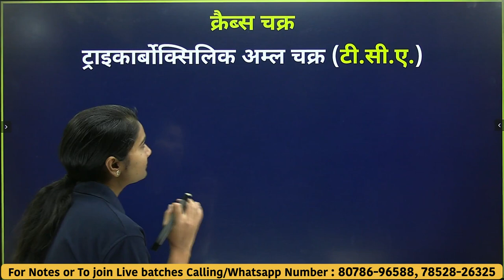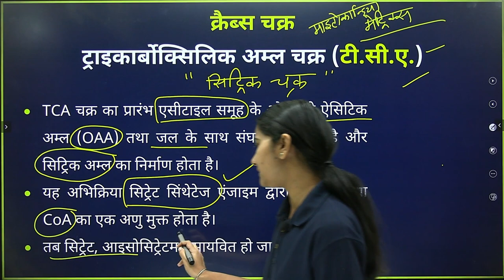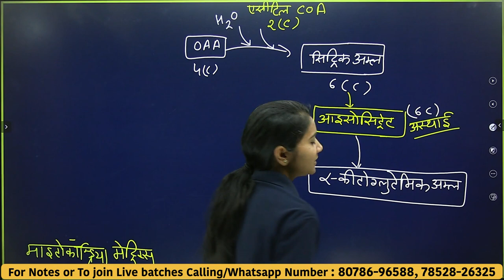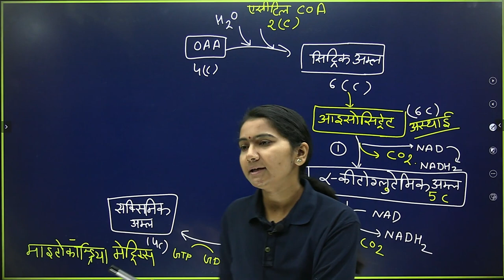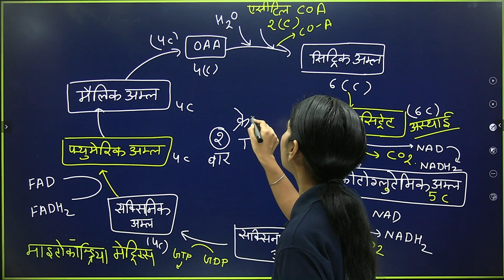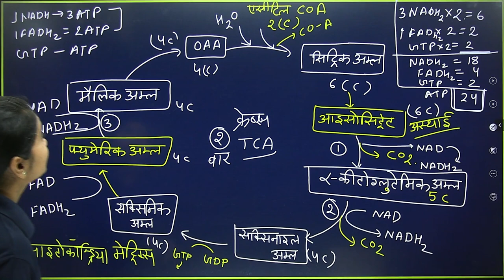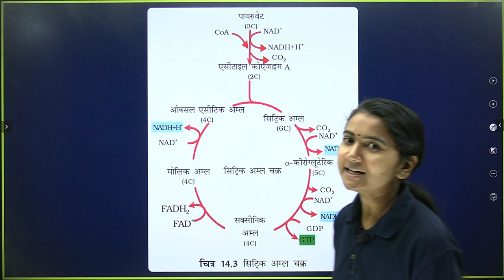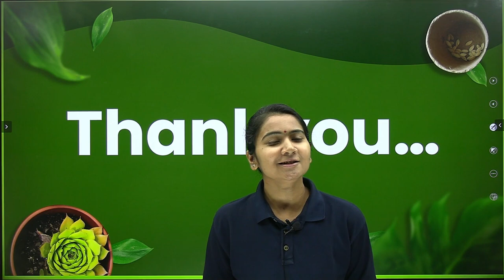L-4, क्रैब्स चक्र | Krebs Cycle |अध्याय-14, पादपों में श्वसन | 11th Biology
अध्याय-14, पादपों में श्वसन | Respiration in Plants | 11th Biology
क्रैब्स चक्र (Krebs Cycle) etc.

क्रैब्स चक्र, Krebs Cycle,